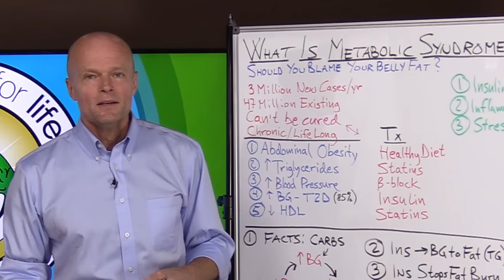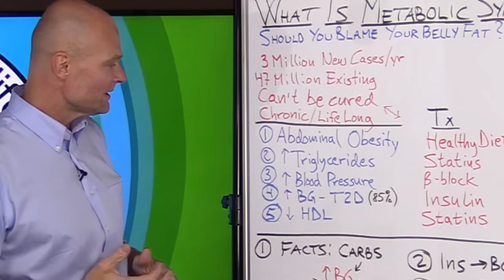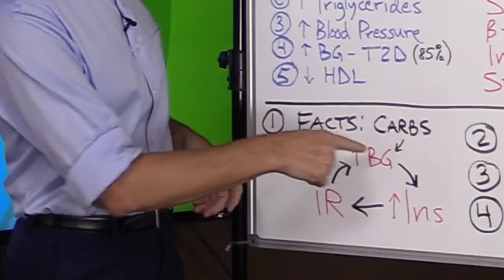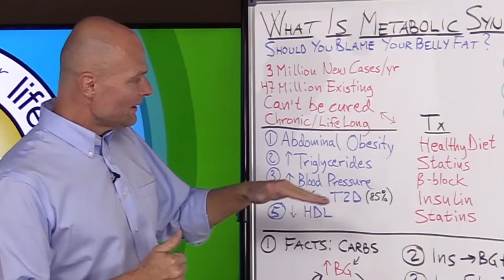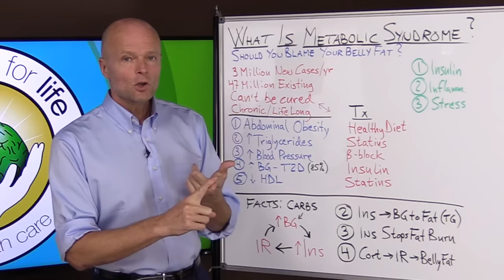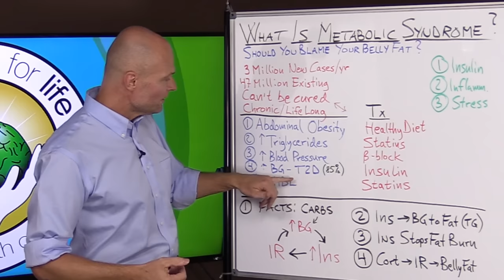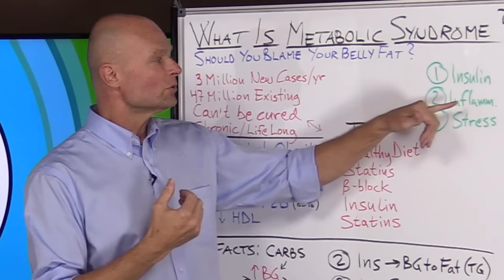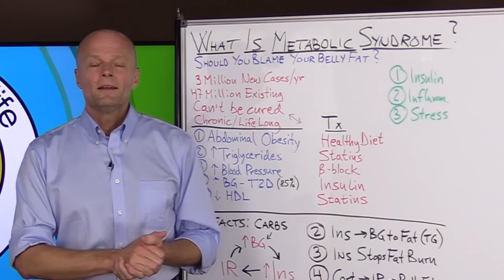5 Warning Signs You Already Have Metabolic Syndrome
. More than 3 million people in the US alone will be diagnosed with metabolic syndrome this year. And it is chronic meaning it can last for years or be lifelong. Having Syndrome X increases your risk of stroke and heart attack. There is no metabolic syndrome treatment, but are they are looking at the wrong thing when they say this? See if you have Metabolic Syndrome, also known as Syndrome X, and learn what you can do to reverse it including what they main causes are and the best metabolic syndrome diet.

🌿 This is a Health Channel that focuses on all aspects of Natural Holistic Health and Wellness featuring Olympic decathlete and holistic doctor, Dr. Sten Ekberg with Wellness For Life. Learn to master holistic health, stay healthy naturally, live longer and have quality of life by learning how the body really works. Dr. Ekberg covers and explains health in an easy to understand way. There will be health tips like how to lose weight, what to eat, best nutrition, low carb diet, cold hands & feet, holistic health tips, pain relief, lower blood pressure, reverse diabetes naturally, reduce stress, how to exercise, thyroid issues, keto diet explained, brain health tips,  stretches & more.

5920 Odell St
CummingGA 30040